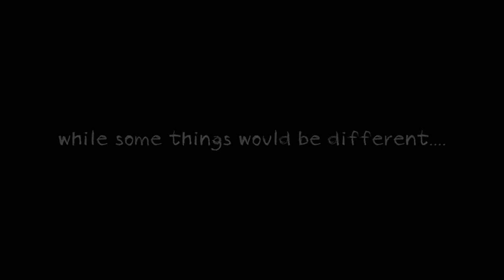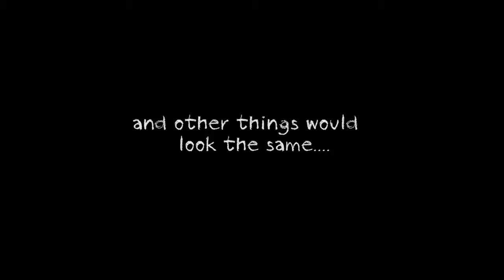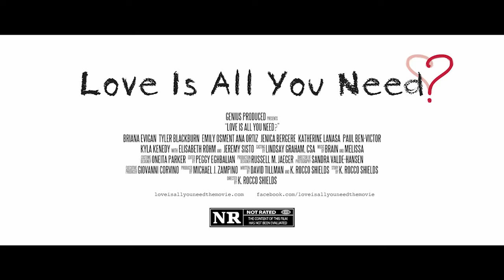Love Is All You Need? - Official Trailer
Prejudice. Human rights. Bullying. "Romeo and Juliet" meets "Crash" meets "Requiem for a Dream"...with a twist. Based on the multi-award winning short film of the same name.
Director: Kim Rocco Shields
Writers: Kim Rocco Shields (screenplay), Kim Rocco Shields (story)
Stars: Briana Evigan, Tyler Blackburn, Kyla Kenedy